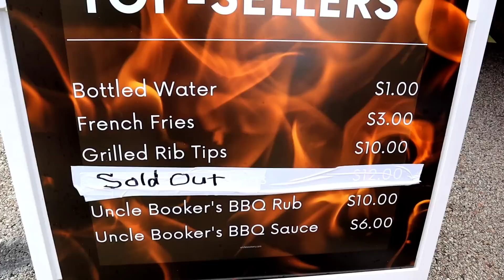RELL TO REAL CONFRONTS ME AND I DIDN'T KNOW WHAT TO SAY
100K SUBSRIBERS IS THE GOAL
1K LIKES IS THE GOAL
500 COMMENTS IS THE GOAL

TIKTOK 1K FOLLOWERS IS MY GOAL

LIFEOFMARTYMAR

FACEBOOK 1K FOLLOWERS IS MY GOAL

LIFEOFMARTYMAR